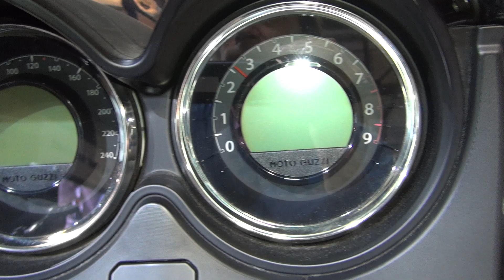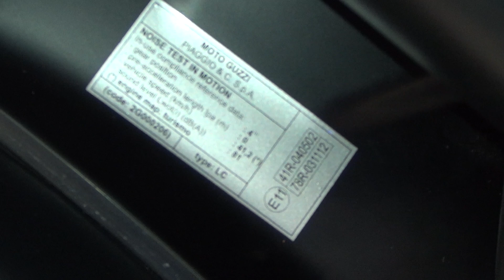Moto Guzzi MGX-21 (2020) Exterior and Interior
2020 Moto Guzzi MGX-21 motorcycle seen from outside and inside. The vehicle has transversal 90° V-Twin, four valves per cylinder, twin spark, 1,380 cm³ engine. Air and oil cooling. Bore x Stroke 104 x 81.2 mm. Max power 71 kW (96 hp) at 6,500 rpm. Max torque 121 Nm at 3,000 rpm. Meets European Directive Euro 4. Fuel consumption is 6.6 l/100 km. Carbon dioxide emissions of 150 g/km. Transmission is 6-gear. Fuel tank is 20.5 l (5 reserve). Seat height 740 mm. Dry weight 332 kg. Wet weight 356 kg. Front suspension is traditional telescopic hydraulic fork Ø45 mm. Rear suspension is swingarm twin-sided with two extension adjustable shock absorbers, remote spring preload adjust. Front wheel is lightweight alloy, 21" 120/70. Rear wheel is lightweight alloy, 16" 180/60. Front brake is double stainless steel floating brake disks, Ø320 mm, radial Brembo calipers with 4 opposed pistons. Rear brake is stainless steel disk Ø282 mm, floating 2 parallel pistons Brembo caliper. MGCT Moto Guzzi Controllo di Trazione, Standard double channel ABS, Ride by Wire and Cruise Control. Carbon fibre fuel tank side panels, front mudguard, side pannier covers, engine spoiler. Red engine heads and Brembo calipers, Infotainment system, radio and 25 Watt speakers, USB plug, Bluetooth smartphone connection. Color is Nero Carbon.